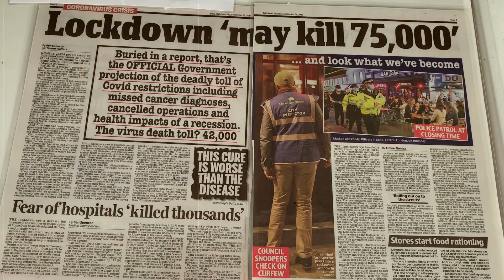WAKE UP HULL AND STAND UP X (Freedom Rally 17th September 2020, Queen Victoria Square, Hull.)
WAKE UP HULL AND STAND UP X.

Freedom Rally 17th September 2020, Queen Victoria Square, Hull.

Follow: STAND UP X.

Follow: WAKE UP HULL.

VIDEO FILMED AND EDITED BY: ALICE CALLARI